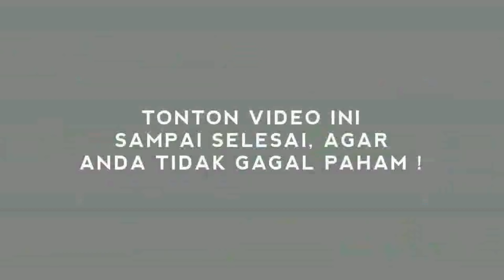GEG3R! AKSI 1812 GRUDUK ISTANA S3RBU R3ZIM JKW !?